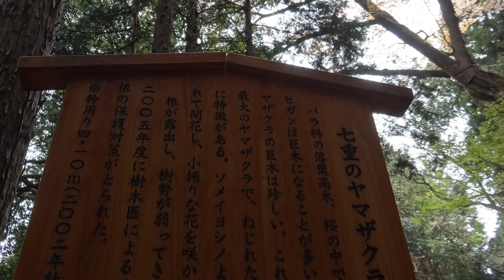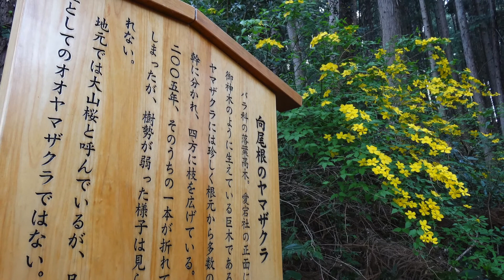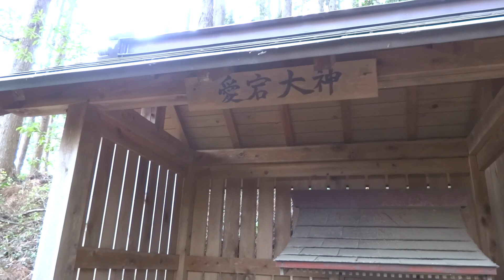ときがわのヤマザクラ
埼玉県のときがわ町は「木のむら、ときがわ」として
樹齢数百年に及ぶ、貴重な巨木を数多く有する宝庫であり
里山の自然がそこかしこに残る、風土豊かな土地です。

これまでも何度となく訪れていますが
今回は今が見頃のヤマザクラを見て来ました。

七重のヤマザクラは県内最大級のヤマザクラと言われ
七重川上流の標高450mに位置しています。
急な斜面に立ち、腐食が激しいため
剥き出した根は丸太土留めが施され
幹はワイヤーで固定されています。

向尾根のヤマザクラは株立ちと呼ばれる
幹が数本に分かれた変わった樹形が特徴で
小さな祠の愛宕神社の御神木の様に
山の斜面にどっしりと根を下ろしています。